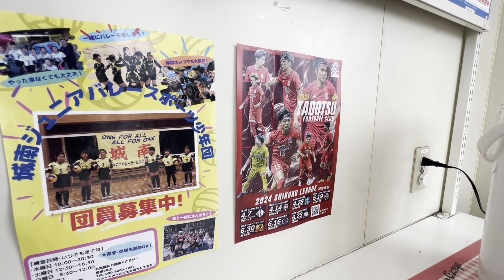【INSIDE】最高の勝利！！2024四国リーグ第5節 多度津FC vs レベニロッソNC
2024四国リーグ第5節(未消化分)
多度津FC vs レベニロッソNC
勝てばリーグ戦前期日程を２位で折り返しとなる大事な１戦。